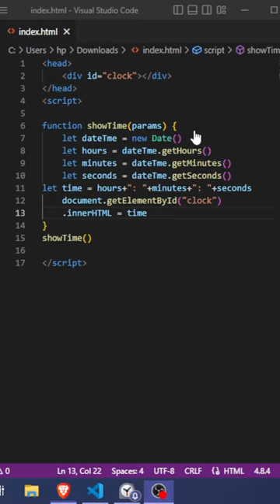Digital Clock using JavaScript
In this video I'll tell you how to create simple digital clock in JavaScript.

Javascript shorts